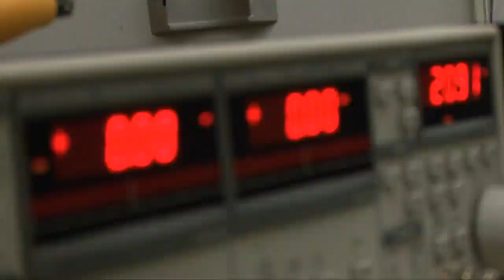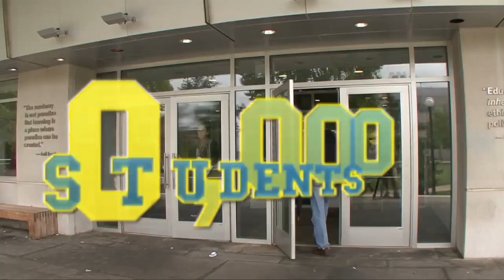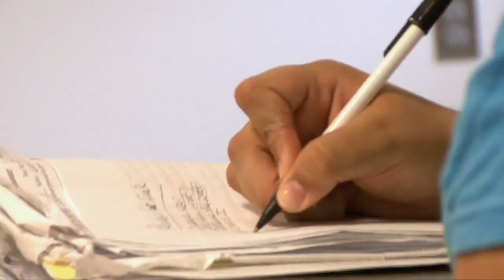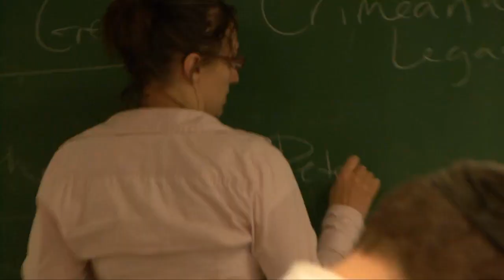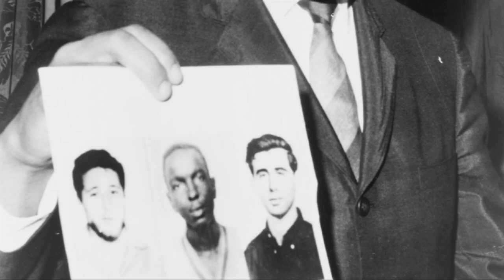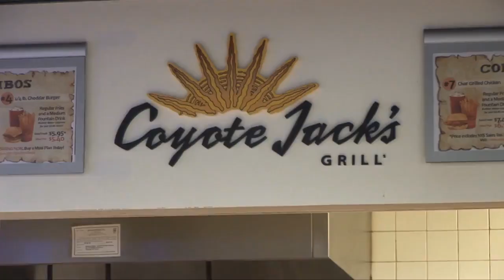CUNY Queens College Campus Video Tour